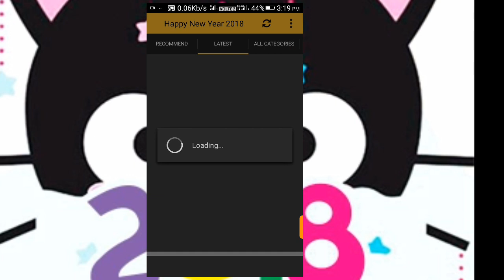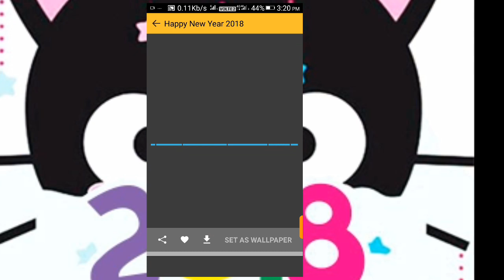Happy new year2018 photo kaise download kare / how to download new year photo / by r tech tricks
hi friends is video meh maine ap logo ko kaise naya saal ke sundar sundar photo download karke dosto ko share karne hai bataya hai
 agr apko kuch samaj nahi aata hai toh plzz comment karye thankss